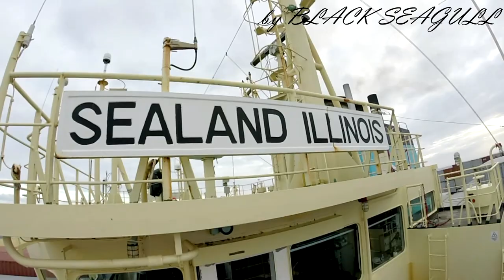Trailer for the channel BLACK SEAGULL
Short video about channel Black Seagull